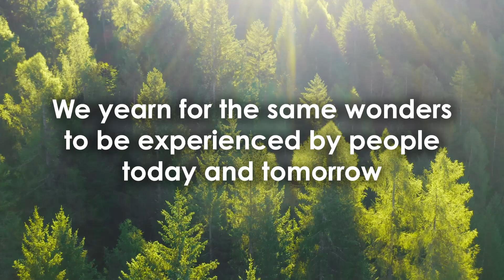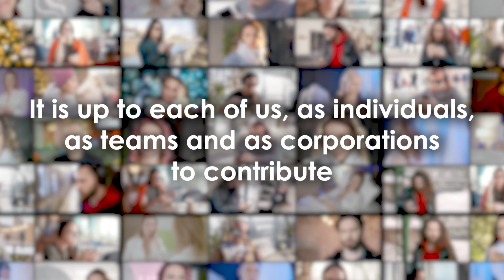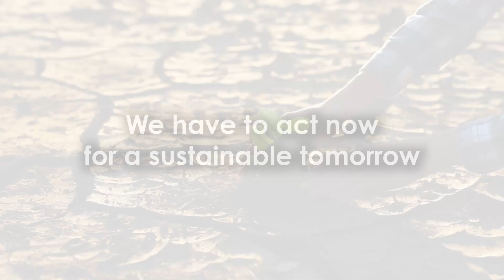Zentiva - Acting Today, for a Sustainable Tomorrow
At Zentiva, we provide health and wellbeing for all generations. We do that by ensuring the supply of high-quality and affordable medicines to people who depend on every day, in Europe and beyond.
Sustainability is integrated into our business strategy and sits at the heart of our people, who are united to accept our shared responsibility to care for people, partners and the planet.
Join us in taking action today for a sustainable tomorrow!